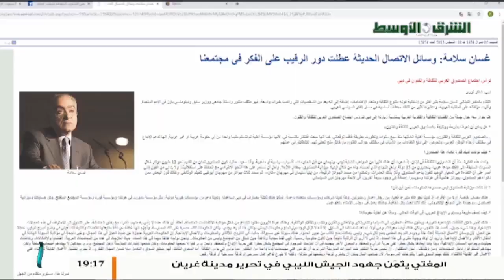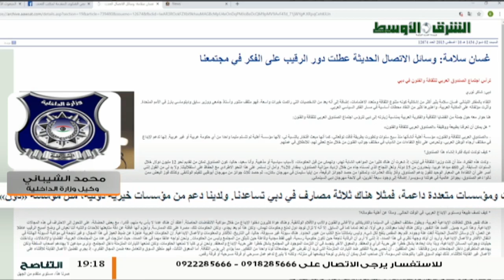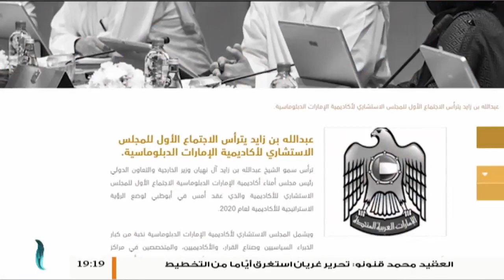محمد الشيباني | وكيل وزارة الداخلية | نحن كنا نعوّل على هذا المركز الذي تم قصفه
مداخلة محمد الشيباني وكيل وزارة الداخلية لشؤون الهجرة الغير شرعية | نحن كنا نعوّل على هذا المركز الذي تم قصفه | 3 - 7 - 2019

ــــــــــــــــــــــــــــــــــــــــــــــــــــــــــــــــــــــــــ
ــــــــــــــــــــــــــــــــــــــــــــــــــــــــــــــــــــــــــ
يمكنكم تحميل تطبيقنا TANASUH TV على الهواتف الذكية: